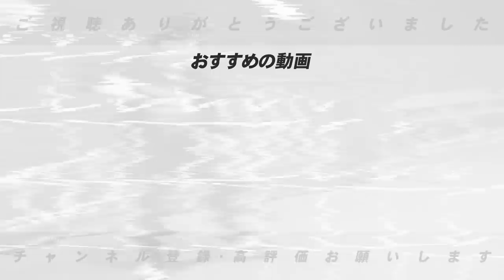【徹底比較】阪神注目のドラ１「森下翔太」vsキャンプMVP「井上広大」開幕スタメン争いはどうなる？？俺だったらこうする…【プロ野球】